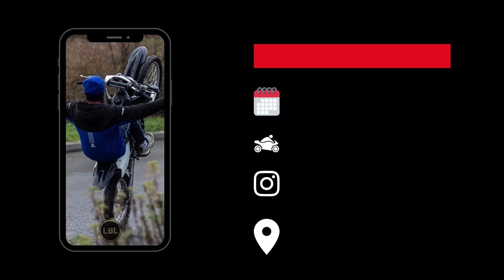Police vs moto , chute en wheeling et boimard_m : Zapping bikelife #8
Salut à tous on se retrouve pour le zapping Bike life de la semaine avec du lourd : de la course poursuite en moto avec la police, des chutes, de l'insolite et le frérot boimard_m qui est super chaud sur toutes les cylindrées !

Dites-moi en commentaire quelle vidéo de la bike life vous avez le plus kiffé et qui je devrais présenter les prochaines semaines !

▪ Matériel vidéo :
Nikon d5600
trépied ESDDI
Micro cravate rode lavalier

Chaînes similaires :

Tounsi Biker
Red 9
Yassquifaut
Carlota Biker
100% MOTOS